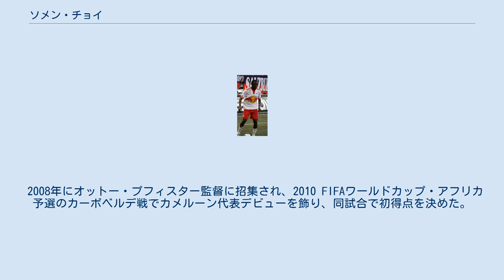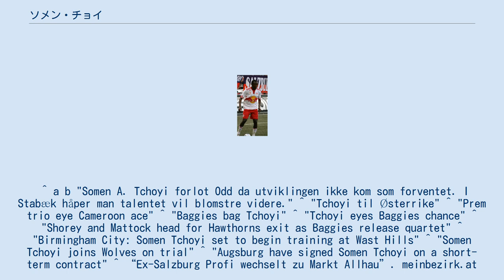ソメン・チョイ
ユニオン・ドゥアラの選手
オッド・グレンランドの選手
ソメン・アルフレッド・チョイ（Somen Alfred Tchoyi, 1983年3月29日 - ）は、カメルーン・ドゥアラ出身の同国代表サッカー選手。
UFCマルクト・アルハウ所属。
 ノルウェー 母国のユニオン・ドゥアラを経て、2005年の22歳の時に言葉が通じるフランスのLBシャトールーへ移籍。
2005年にノルウェー1部のオッド・グレンランドと契約。
1年目は主力の1としてプレーしていたが、2年目に中盤を務めるノルウェー代表のトミー・スヴィンダル・ラーセンとカナダ代表FWのアリ・ゲルバの加入により非EU枠外の選手が増加したことで出場機会が減少したため、同シーズン中にスターベクIFへ3年半の契約で移籍。
翌2007年は優勝に迫る2位という成績でシーズンを終え、UEFAカップ 2008-092回戦からの出場権を得た。
 ステップアップをしたいと思いから、2008年5月にオーストリアの強豪レッドブル・ザルツブルクへ移籍し、2シーズンに渡りプレーした。
 WBA 2010年夏の初旬にブラックバーン・ローヴァーズFC、フラムFC、ウォルバーハンプトン・ワンダラーズFCとプレミアリーグの複数クラブからの興味が報じられていたが、8月20日に労働許可証など長期の手続きを経て、同リーグに新昇格したウェスト・ブロムウィッチ・アルビオンFCへ2年契約で移籍した。
同月29日のリヴァプールFC戦（0-1）に途中出場の形でデビューし、10月26日にオールド・トラッフォードでのマンチェスター・ユナイテッドFC戦で初得点を挙げた。
2010-11シーズン最終節、セント・ジェームズ・パークでのニューカッスル・ユナイテッドFC戦で3-0と苦しい状況の中でハットトリックを挙げ、引き分けに持ち込む活躍を見せた。
 2011-12シーズンは開幕戦のマンチェスター・ユナイテッド戦で先発出場すると、クラブ史上最高金額で加入したシェーン・ロングとコンビを組み、ロングの得点により1-1に持ち込むも、最終的に1-2で敗れた。
アウェーでのフラム戦（1-1）でチーム最後となる得点を後半に記録。
マンチェスター・シティFC戦に78分からプレーしたのが最後の出場となり、2012年5月16日にニッキー・ショーリー、ジョー・マトック、ラティーフ・エルフォード＝アリューと共に放出された。
退団後はバーミンガム・シティFCのトレーニングを経て、10月にウォルバーハンプトン・ワンダラーズのトライアルに参加した。
 2013年2月1日にドイツ1部のFCアウクスブルクと半年の契約を結んだ。
2016-17シーズンより、ランデスリーガ・ブルゲンラント（オーストリア4部）のUFCマルクト・アルハウに加入した。
 2008年にオットー・プフィスター監督に招集され、2010 FIFAワールドカップ・アフリカ予選のカーボベルデ戦でカメルーン代表デビューを飾り、同試合で初得点を決めた。
 ^ a b "Somen A. Tchoyi forlot Odd da utviklingen ikke kom som forventet. I Stabæk håper man talentet vil blomstre videre." ^ "Tchoyi til Østerrike" ^ "Prem trio eye Cameroon ace" ^ "Baggies bag Tchoyi" ^ "Tchoyi eyes Baggies chance" ^ "Shorey and Mattock head for Hawthorns exit as Baggies release quartet" ^ "Birmingham City: Somen Tchoyi set to begin training at Wast Hills" ^ "Somen Tchoyi joins Wolves on trial" ^ "Augsburg have signed Somen Tchoyi on a short-term contract" ^ “Ex-Salzburg Profi wechselt zu Markt Allha...